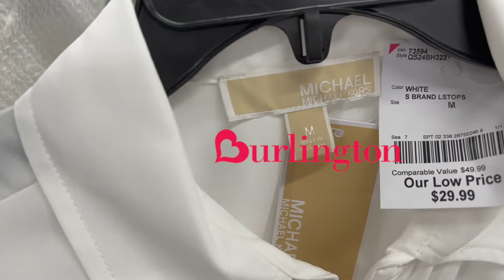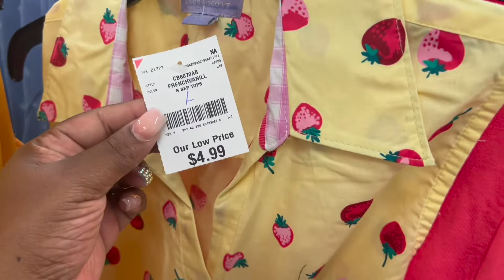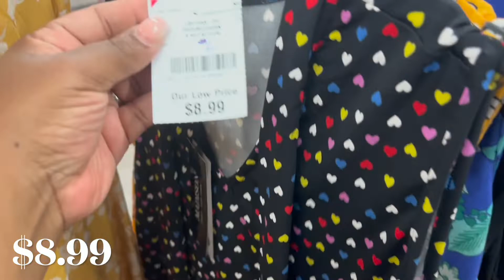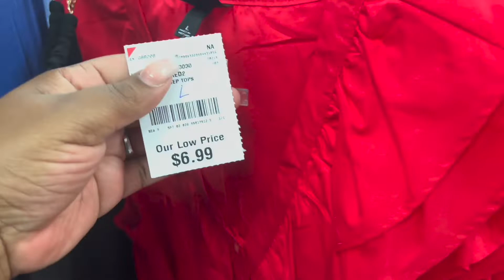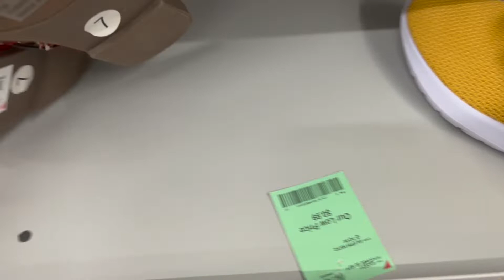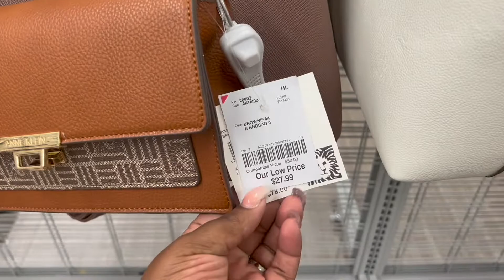BURLINGTON SHOPPING NEW👜 HANDBAGS AND 👚CLOTHES AND MORE‼️‼️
Hey everybody! Come shop with me at Burlington . BURLINGTON  have affordable Fashion Tops for less . Burlington designer tops for less Burlington  carries a variety of designer Handbags, Clothes and shoes for less
Burlington Shop with me / Burlington Shopping
Burlington Designer Clothes
BURLINGTON Zapatos
Burlington BOLSAS
BURLINGTON designer shoes
BURLINGTON Designer Handbags
BURLINGTON STORE
Burlington Designer Finds
Burlington Spring Fashion